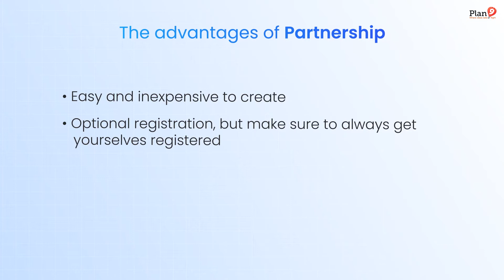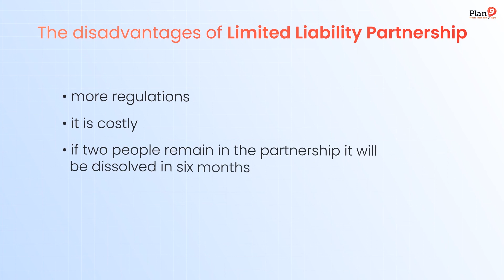Partnership in Businesses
How to Choose The Right Business Entity for Startup?